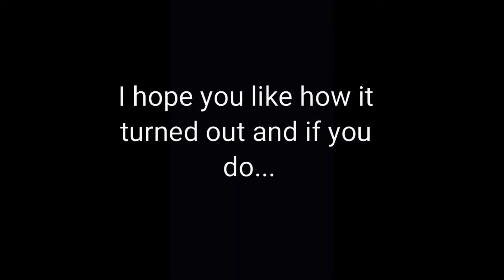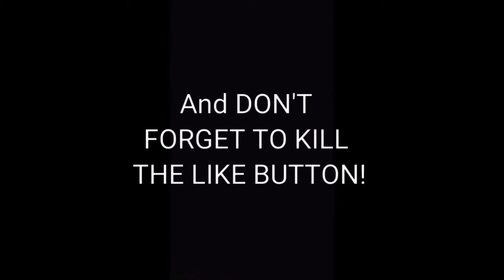Dunk Nation 3x3 First Ever Pull Up Jumper Montage